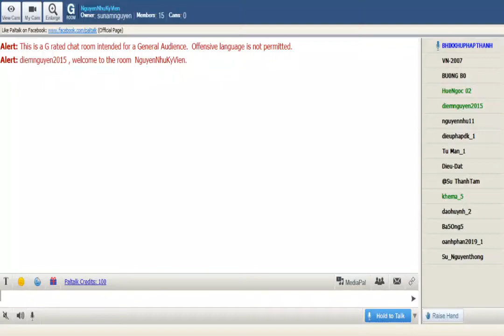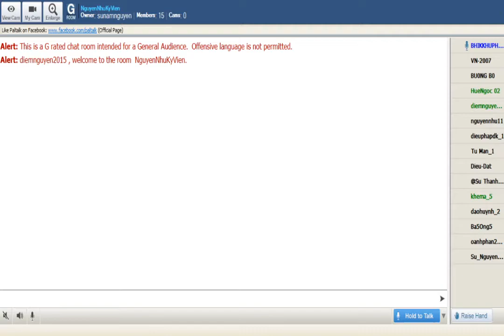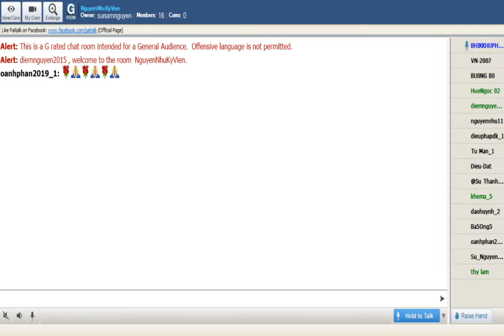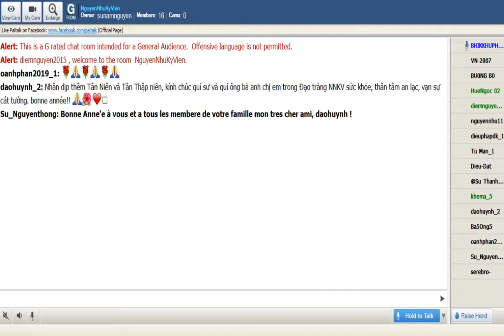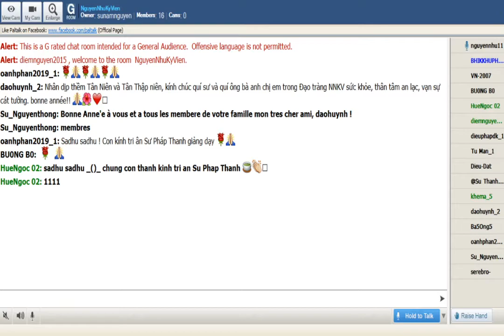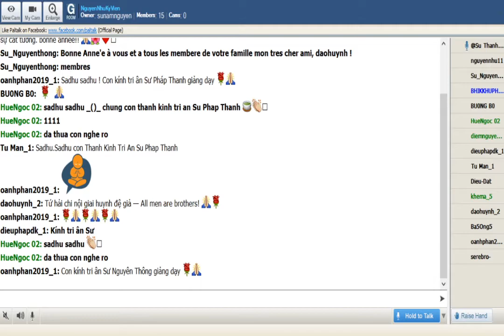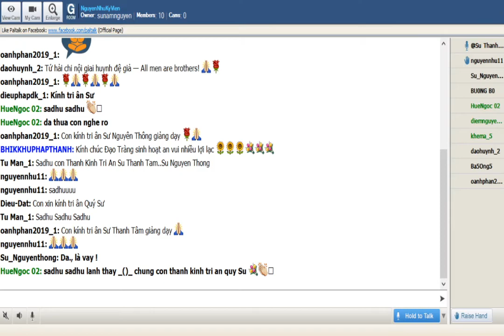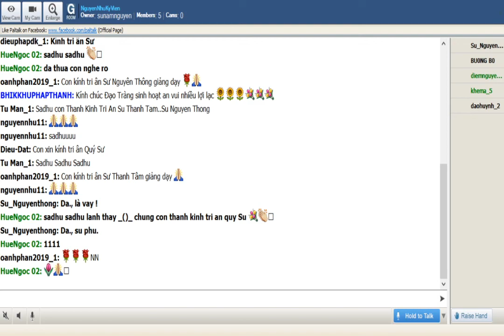11_NguyenNhuKyVien Thứ Hai Dec 30-2019.Sư Pháp ThanhgiảngNgạ Quỷ Sự-Petavatthu11.ChuyệnConVoi(Nàga)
NguyenNhuKyVien Thứ Hai Dec 30-2019. Sư Pháp Thanh thuyết giảng "Ngạ Quỷ Sự_Petavatthu"_ Tập II-B_Phẩm I-Phẩm Con Rắn_11. Chuyện Con Voi (Nàga)
@@@ Bậc Đạo Sư kể chuyện này trong lúc đang trú tại Jetavana (Kỳ Viên).
Tôn giả Samkicca vào lúc bảy tuổi đã đắc quả A-la-hán ngay tại phòng cạo tóc, và khi còn làm Sa-di, trú trong rừng với ba mươi Tỷ-kheo, vị ấy đã cứu chư vị thoát chết bởi tay của năm trăm tên cướp. Sau khi đã giáo hóa cả bọn đạo tặc kia và khuyến dụ chúng vào đời tu hành xuất gia, vị ấy cùng Tăng chúng này đến yết kiến bậc Đạo Sư ở Benares (Ba-la-nại) và trú tại Isipatana (Trú xứ của Chư Tiên).
Thời ấy tại Benares, một Bà-la-môn theo tà đạo có hai trai một gái. Ba người con này gia nhập đoàn cư sĩ tại gia đảnh lễ cúng dường các Sa-môn, Bà-la-môn, mặc dù cha mẹ họ không có lòng tôn kính ấy.
Bấy giờ do một cơn bão, cả năm người ấy bị đè bẹp và chết vì ngôi nhà cũ kỹ ọp ẹp của họ sụp đổ. Sau đó vị Bà-la-môn và vợ tái sanh làm ngạ quỷ, còn hai trai và cô gái được làm các địa thần.
Lúc ấy một cháu trai của Bà-la-môn kia là đệ tử của Tôn giả Samkicca, đến tham kiến theo lời thầy và trong lúc vị ấy đứng đó, nhờ thần lực của thầy mình, vị ấy thấy hai địa thần cùng cô em cỡi xe đến tham dự lễ hội các thần Dạ-xoa và cũng thấy luôn cả hai ngạ quỷ theo sau họ, bèn bảo các ngạ quỷ này:
1. Một thần cỡi bạch tượng đưa đường,
Ở giữa, xe la kéo một chàng,
Phía cuối, một nàng ngồi chiếc cáng
Chiếu đầy ánh sáng khắp mười phương.

2. Song hai ngươi nắm búa trong tay,
Tan nát toàn thân lẫn mặt mày,٣ nghiệp nào xưa ngươi đã tạo,
Sao ngươi uống máu của nhau vầy?
Hai ngạ quỷ:
3. Thần ngồi phía trước dẫn đưa đường
Trên bạch tượng kia, vật bốn chân,
Đó chính là con ta, trưởng tử,
Cúng dường, nay được hưởng hồng ân.

4. Còn thần ngồi giữa ở trên xe
Có bốn con la kéo bốn bề,
Xe chạy thật nhanh, là quý tử,
Thanh cao thí chủ, sáng ngời kia.

5. Cô gái ngồi sau chiếc cáng dài,
Nữ thần thông tuệ cặp mắt nai
Dịu hiền, cô út nhà ta đó,
Nàng hưởng nửa phần hạnh phúc thôi.

6. Những thần này với trí khinh an,
Kiếp trước đã dâng lễ cúng dường
Lên các Bà-la-môn, ẩn sĩ,
Còn ta keo kiệt lại xan tham
Đã từng phỉ báng nhiều tu sĩ.
Vì chúng ngày xưa đã phát ban,
Nay chúng thong dong đi khắp chốn,
Ta khô như sậy bị cưa ngang.
Khi đã nêu ra ác nghiệp, chúng còn giải thích như vầy:
- Chúng ta là anh và chị dâu của mẹ ngươi.
Nghe vậy người cháu đau lòng hỏi:
7. Hai vị thường ăn thực phẩm nào?
Loại giường của các vị ra sao?
Cách nào nuôi sống, người sai phạm
Trọng tội, khi đầy đủ biết bao
Thực phẩm dồi dào, nhưng bất hạnh
Và nay đang chịu quả thương đau?
Hai ngạ quỷ:
8. Ta đánh nhau và uống máu nhau,
Dù uống đã nhiều, vẫn khát khao,
Chẳng được thức gì ăn để sống,
Chúng ta không thỏa mãn đâu nào.

9. Như những người không biết cúng dường
Mạng chung, vào cõi Dạ-ma-vương,
Sau khi nhận thấy phần ăn uống,
Chẳng hưởng được gì lợi lạc thân.

10. Chịu đói khát nhiều ở cõi âm,
Lâu dài ngạ quỷ phải than thân,
Bởi vì chúng bị luôn hành hạ
Do chúng tạo bao nghiệp ác gian,
Chúng thường nhận lãnh nhiều đau khổ
Như là quả báo đắng cay tràn.

11. Tài sản giàu sang chẳng vững vàng,
Đời người trên thế giới vô thường,
Từ vô thường biết vô thường ấy,
Người trí đi tìm chốn trú an.

12. Những người biết Đạo pháp bình yên,
Nếu có trí vầy chớ lãng quên
Dâng lễ cúng dường khi đã học
Lời chư La-hán, chúng Tăng hiền.